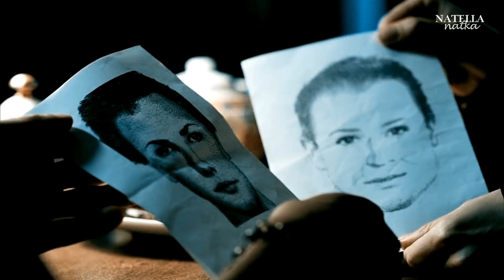Мажор. Прикоснуться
Ностальгический клип)
Мажор 1,2. Соколовский, Родионова
муз. исп. Андрей Леницкий - "Прикоснуться"
Игорь и Вика